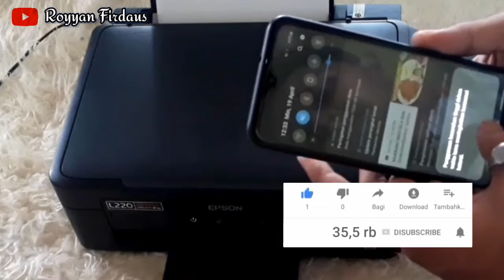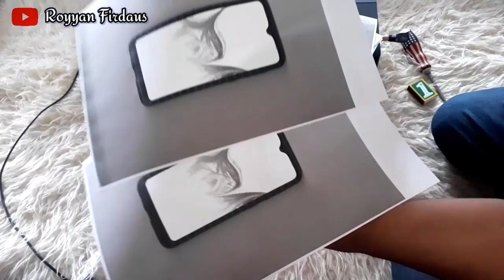FOTOKOPI SMARTPHONE MENGGUNAKAN PRINTER L220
Oke teman teman pada kesempatan kali ini saya akan melakukan Eksperimen Fotocopy, bagai mana hasilnya?
setelah ini bikin eksperimen fotocopy apa lagi ya?
berikan komentar kalian dibawah👇
jangan lupa Dukung Channel ini ya teman-teman agar channel ini bisa berkembang, terimakasih.

1. EKSPERIMEN FOTOCOPY HANDPHONE
2. EKSPERIMEN FOTOCOPY OBENG
3. EKSPERIMEN FOTOCOPY KOREK API
4. EKSPERIMEN FOTOCOPY KLIP KERTAS
5. EKSPERIMEN FOTOCOPY KEMOCENG BULU AYAM